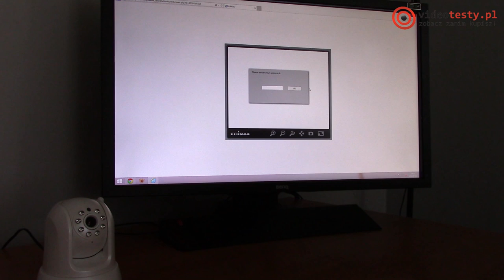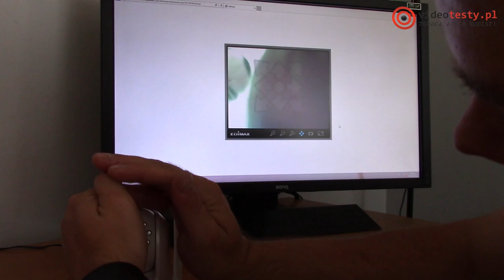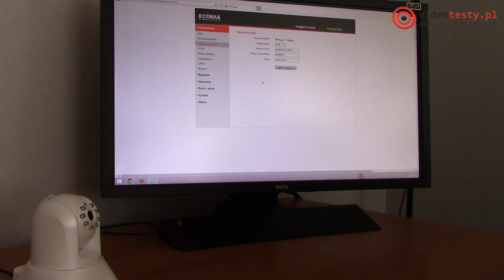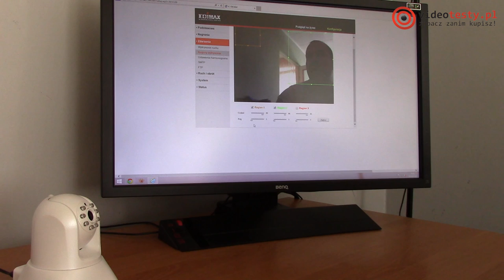Poczuj się bezpieczniej z kamerą IP Edimax IC-7001W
Redakcja Portalu
VideoTesty.pl